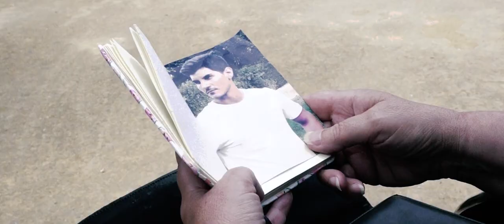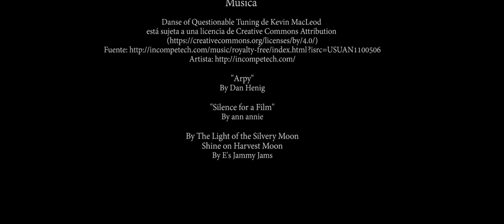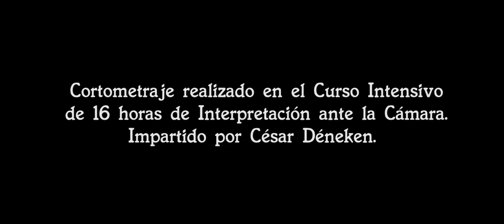EL DESVARÍO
Cortometraje realizado en el CIIAC (curso Intensivo de 12 horas de interpretación ante la cámara ) impartido por César Déneken